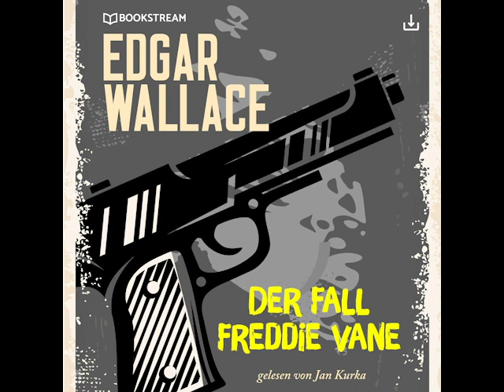Der Fall Freddie Vane – Edgar Wallace (Komplettes Hörbuch)